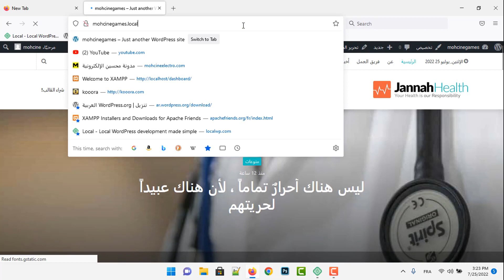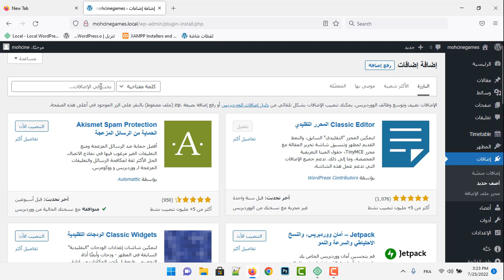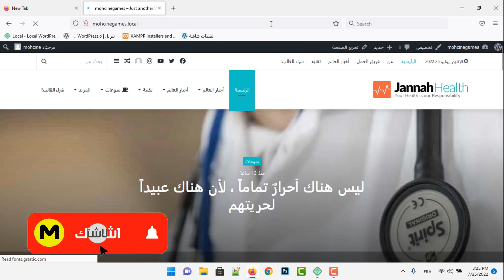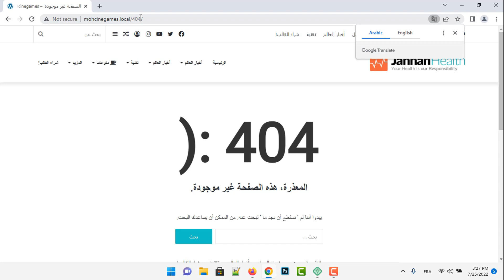تغيير رابط لوحة التحكم للووردبريس wp-admin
PS3